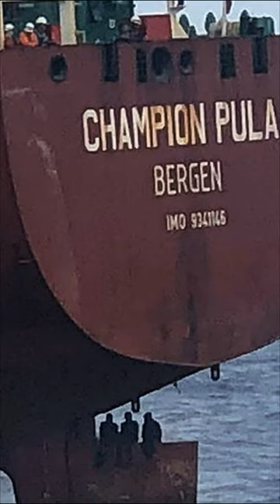Three migrants survived an 11-day voyage sat on ship's rudder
Three men sailed from Nigeria to Spain sitting on rudder of an oil tanker. The ship sailed for 11 days and covered 2,700 nautical miles. All this time, three inseparable friends sat here. in these poses. A few inches from the water. The Spanish Coast Guard fighters first went crazy, then photographed the men, and only then removed them from the rudder.